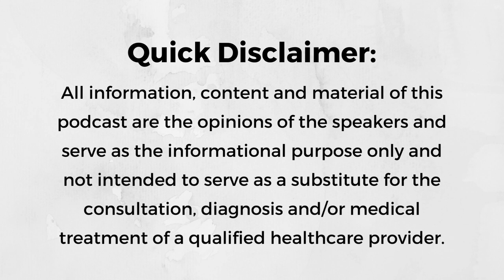Episode 216: Impact of Misdiagnosed Vision Problems and the Transformative Role of Vision Therapy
In this week’s episode, Dr. Bryce Appelbaum joins Hallie to discuss misdiagnosed and mismanaged functional vision problems. ADHD, concussions, sleep disorders, stress, educational impact and more are discussed. He also explains the critical difference between eyesight and vision; hint: they are NOT the same!

Dr. Bryce is on a mission to change the way the world views vision. He believes there is more to vision than just 20/20 eyesight and has developed programs to retrain the brain to revise the eyes.

This episode is definitely an eye-opener as you’ll discover the worlds of vision and Myo are quite parallel and interconnected. You’ll also learn how you can best help yourself, your family and/or your patients.

If this episode inspired you in some way, take a screenshot of you listening, post it to your Instagram Stories, and tag us, @halliebulkin and @Drbryceappelbaum

P.S. Dr. Bryce is giving all The Untethered Podcast audience an exclusive discount to his ScreenFit program!